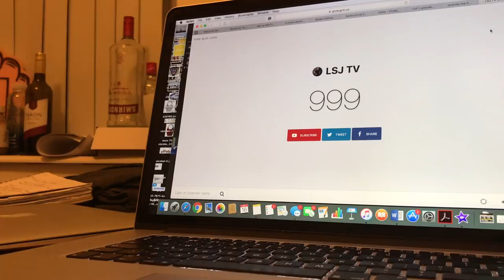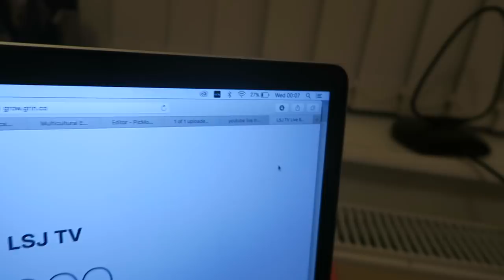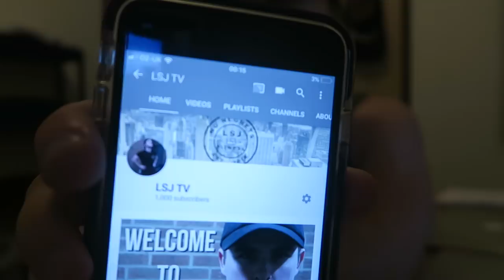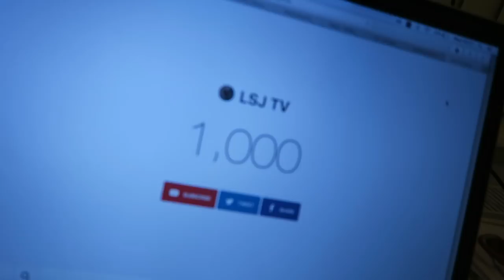The Day We Hit 1000 Subscribers - My Raw Reaction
1000 Subscribers, today's video includes my raw reaction of when we rolled over to the milestone!! I want to thank you all for your support this past weekend and beyond, this is the beginning of something really special!